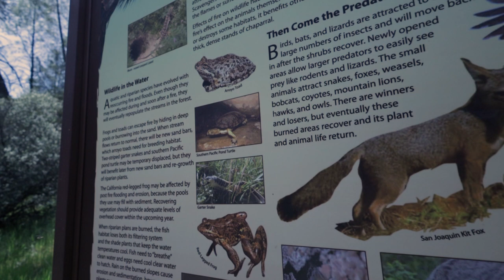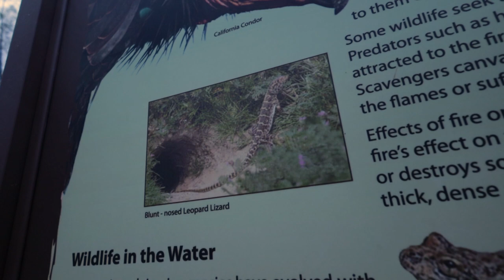Overlanding in a Converted Cargo Van | VAN LIFE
In this week's video, I take you on a quick overnight overland vanlife adventure in the Los Padres National Forest with my wife. We camped, hiked, swam and checked out the wildflower superbloom!

00:00 - Intro
00:24 - The Superbloom
01:03 - Our camping setup
02:05 - Morning Coffee
02:53 - Hiking to swimming holes
07:02 - Outro